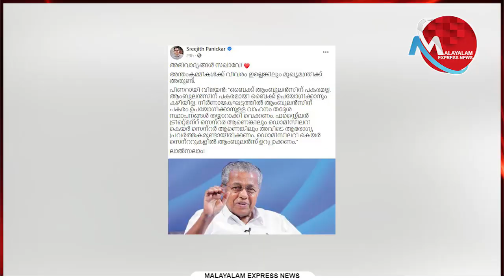ശ്രീജിത് പണിക്കരെ വലിച്ച് കീറി ഒട്ടിച്ച് സോഷ്യൽ മീഡിയ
ശ്രീജിത് പണിക്കരെ
വലിച്ച് കീറി ഒട്ടിച്ച്
സോഷ്യൽ മീഡിയ;
മുഖ്യമന്ത്രിക്ക് അഭിവാദ്യം
അർപ്പിച്ച് ശ്രീജിത് പണിക്കർ